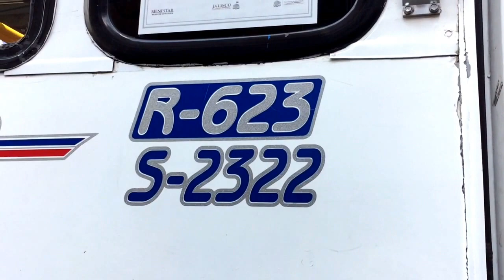Una víctima mortal más en la que se ve involucrado un camión de Transporte Publico